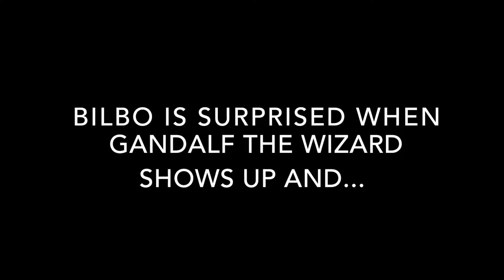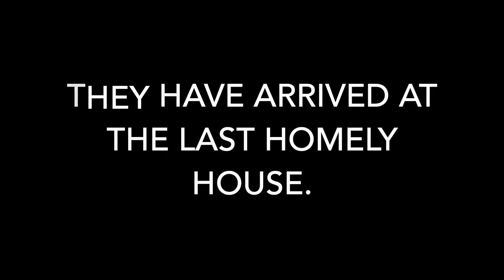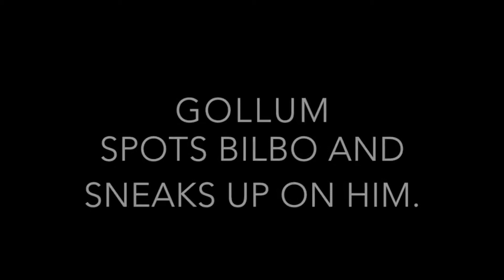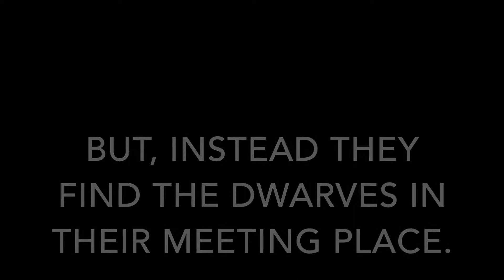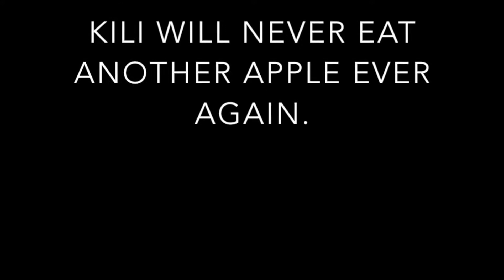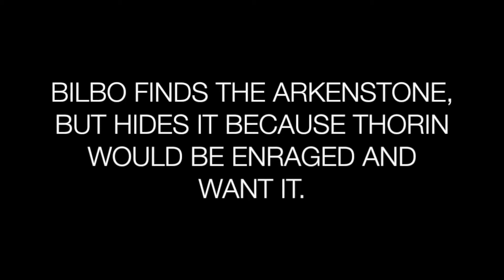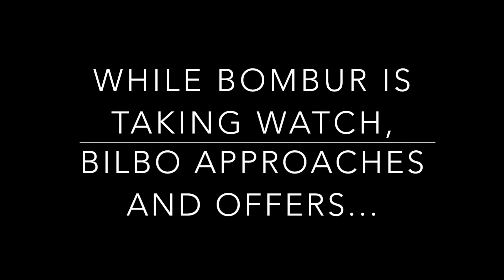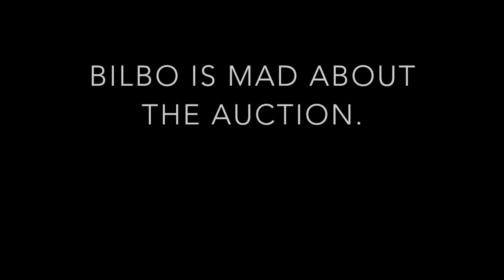Hobbit Stop-Motion Animation 2016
After reading "The Hobbit," sixth grade book groups at Shorecrest Preparatory School's Middle School took on the task of retelling chapters using LEGOs and other found materials and stop-motion animation on their iPads.